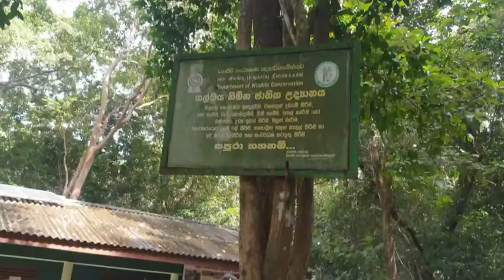Sri Lanka | Safari Galoya National Park